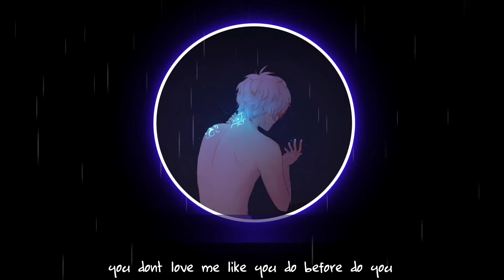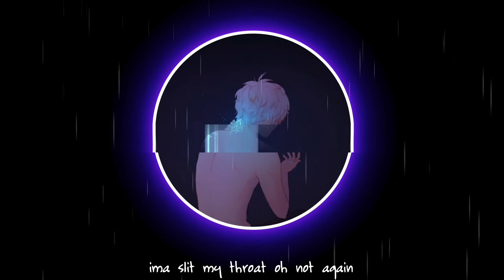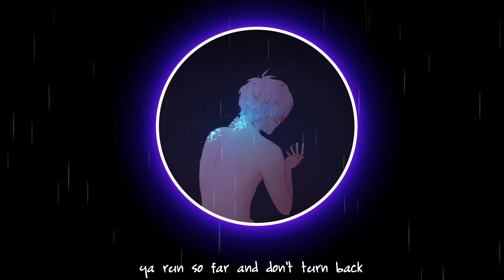AkiraDoves - not worth it (lyrics)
[Lyrics]

(Hook)
Cause I am hurting
I hear voices in my head and its disturbing
I don't think she's coming back cause I'm not worth it
and I'm not worth it

(Verse 1)
I'm not worth anything
I killed myself
pitch black fit I killed myself
Let her know I'm about to die
let her know I'm about to cry

(Only Bridge)
Why you always be acting like I mess up
why you coming back when I did my come up
you dont love me like you do before do you
I just wanna feel like I'm just worth it

(Verse 2)
Dont know why I'm so lonely tell me why I'm so lost

(Last Verse)
Oh not again
ma kill myself oh not again
ima slit my throat oh not again
ima kill myself oh not again
not again
run so far and don't turn back
in another 3 months my soul turns black
ya run so far and don't turn back
run so far and dont turn back